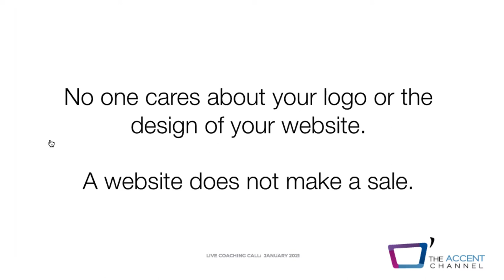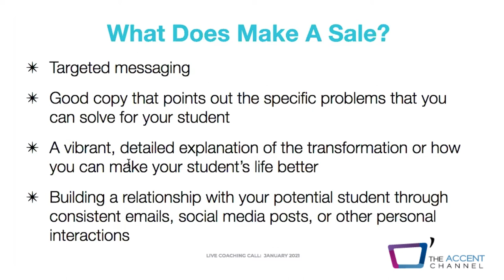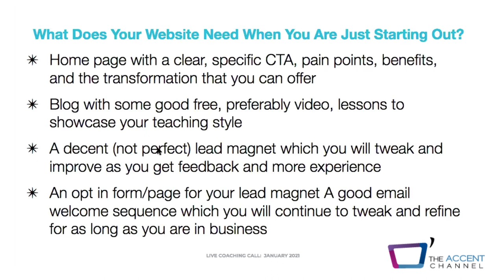Speech Pros! What You Really Need On Your Website {and what you don't need}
Check out all of our courses offered for ASHA CEUs and PD Hours

Ok, teachers.

Time for some tough love.

You need to stop worrying about your logo, your brand colors, and the design of your website.

These things will not help you find students.

You can worry about design and aesthetics after you’ve made some money, but the look/branding/color/design of a website does not make a sale.

There.  I’ve said it.

And I talk more about it in this short lesson taken from a recent Live Coaching Session for The Accent Channel Method Teacher Training Program.

I’m sharing it with you because I want to help you avoid the biggest time-wasting, procrastination-inducing mistakes that almost everyone makes when starting an online training business.

Last year, I advised and helped over 150 new teachers start offering accent training as an online business (or as a side hustle) and almost every one of them has wasted time worrying about these things when they should be focusing their energy on more important things!

And I’ll tell you what these things are in the lesson.

You’ll learn:

Why you don’t need to worry about your logo or the design of your website
Where to spend and where to save when you are just starting out
What to include on your website to enroll new students and increase sales